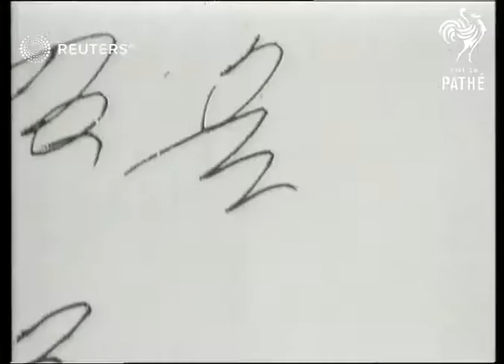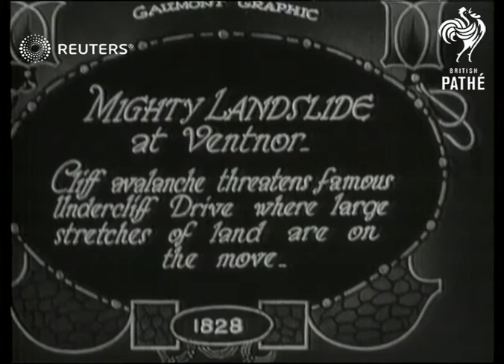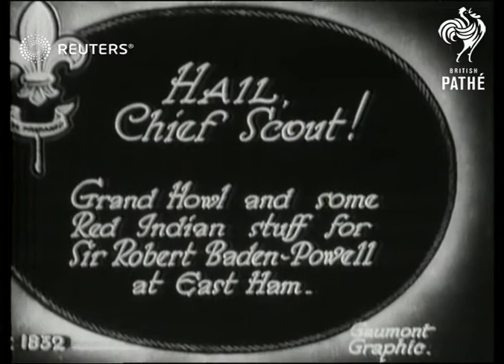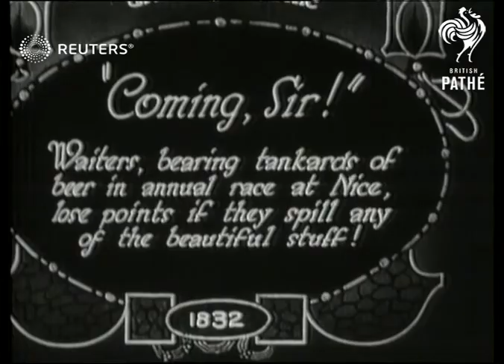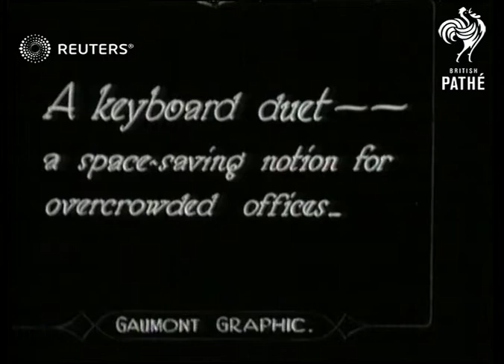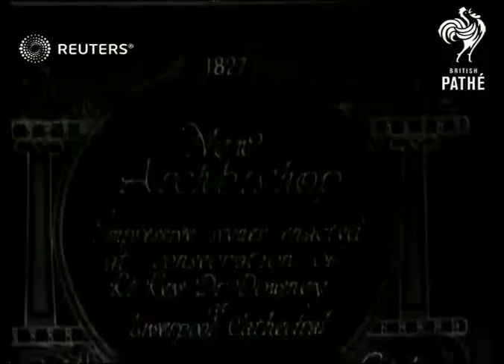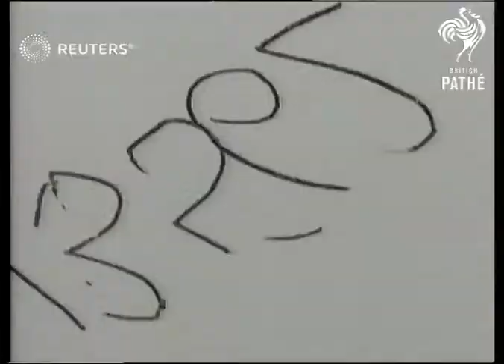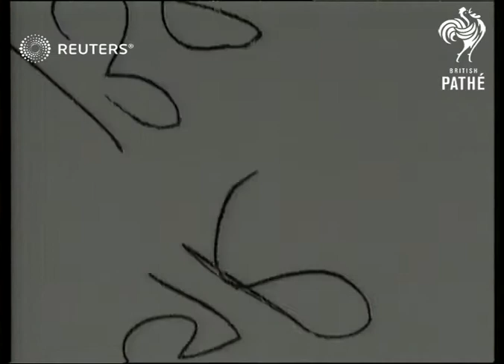USA: Coolidge tests his marksmanship (1928)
Full Description:

USA: Location unknown:
EXT
President Calvin Coolidge taking part in a clay-pigeon shoot